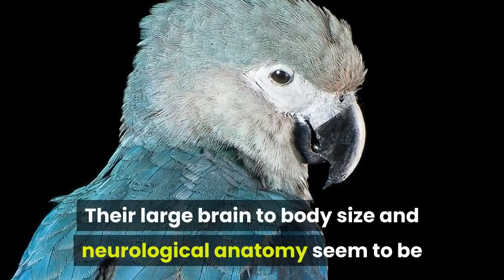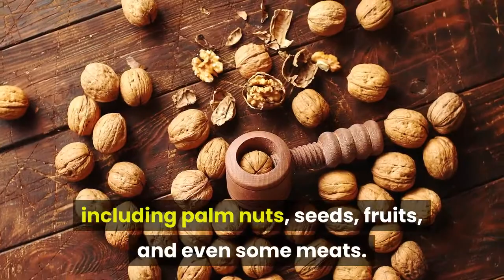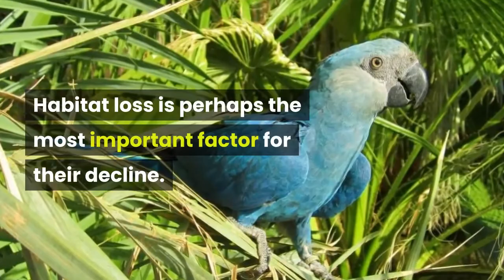Spix’s Macaw Facts 2021 || Spix's Macaw diet || Blue Spix Macaw pet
Spixs Macaw , These affable animals are among a select group of talking birds that can mimic human speech. Lively, gregarious, and fiercely loyal to their mates

How many Spix’s macaws are there left?